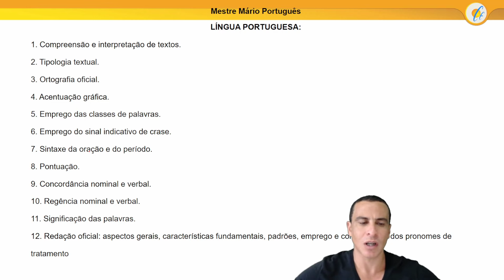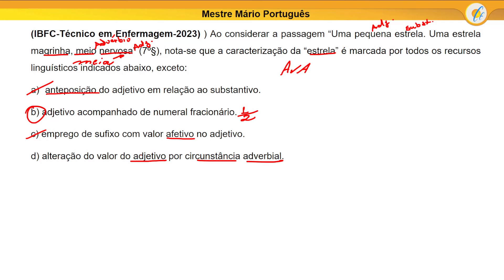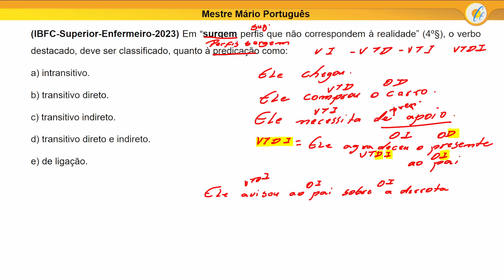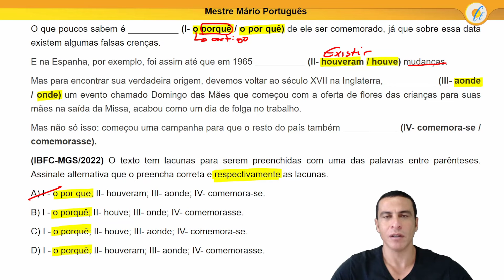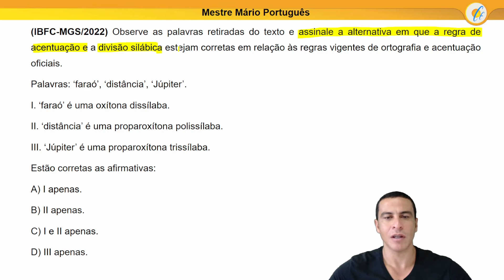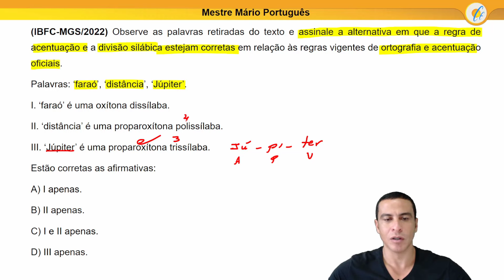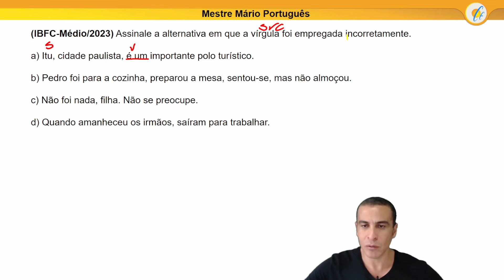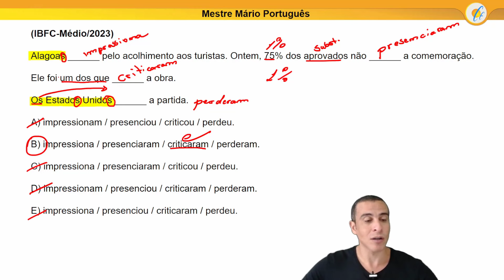SIMULADO DE PORTUGUÊS IBFC - FAGIFOR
Mestre Mário Português
LÍNGUA PORTUGUESA:
1. Compreensão e interpretação de textos.
2. Tipologia textual.
3. Ortografia oficial.
4. Acentuação gráfica.
5. Emprego das classes de palavras.
6. Emprego do sinal indicativo de crase.
7. Sintaxe da oração e do período.
8. Pontuação.
9. Concordância nominal e verbal.
10. Regência nominal e verbal.
11. Significação das palavras.
12. Redação oficial: aspectos gerais, características fundamentais, padrões, emprego e concordância dos pronomes de
tratamento
Mestre Mário Português
(IBFC-Técnico em Enfermagem-2023) A presença da vírgula na passagem “Mas acontece que ele só tinha doze anos. Ela, um a mais.” (1º§) justifica-se:
a) pela possibilidade de separar sujeito e predicado.
b) por indicar a omissão de um termo citado antes.
c) por apontar um sentido de continuidade sintática.
d) pelo isolamento de um termo de valor adverbial
Mestre Mário Português
(IBFC-Técnico em Enfermagem-2023) Em “qual a menina da festa que ele achava mais bonita” (3º§), destaca-se um pronome relativo. Ao analisá-lo, na oração em que se encontra, é correto afirmar que exerce a função sintática de:
• objeto direto.

b) predicativo do sujeito.

c) sujeito.

d) complemento nominal.
Mestre Mário Português
(IBFC-Técnico em Enfermagem-2023) ) Ao considerar a passagem “Uma pequena estrela. Uma estrela magrinha, meio nervosa” (7º§), nota-se que a caracterização da “estrela” é marcada por todos os recursos linguísticos indicados abaixo, exceto:
• anteposição do adjetivo em relação ao substantivo.
b) adjetivo acompanhado de numeral fracionário.
c) emprego de sufixo com valor afetivo no adjetivo.
d) alteração do valor do adjetivo por circunstância adverbial.
Mestre Mário Português
(IBFC-Superior-Enfermeiro-2023) O emprego do acento grave em “dessa distorção de percepções à qual os jovens estão submetidos” (3º§) justifica-se:
• pelo gênero feminino do pronome relativo “qual”.
b) por fazer parte de uma expressão adverbial feminina.
c) pela exigência de regência do verbo “estão”.
d) pela presença anterior do substantivo “percepções”.
e) em função da regência do vocábulo “submetidos”.
Mestre Mário Português
(IBFC-Superior-Enfermeiro-2023) Em “surgem perfis que não correspondem à realidade” (4º§), o verbo destacado, deve ser classificado, quanto à predicação como:
a) intransitivo.
b) transitivo direto.
c) transitivo indireto.
d) transitivo direto e indireto.
e) de ligação.
Mestre Mário Português
(IBFC-Superior-Enfermeiro-2023) Conhecido escritor do Modernismo brasileiro, Mário de Andrade, neste fragmento de conto, utiliza alguns desvios em relação à Norma Padrão gerando um uso expressivo da Língua. Indique a alternativa em que não se aponta um exemplo de desse tipo de desvio.
A) “Você já sabe que sou cristão...”.
B) “si a gente se compara consigo mesmo”.
C) “Macaco, olhe o seu rabo! isso sim, me parece”.
D) “Inda é bom quando a gente inventa”.
E) “topou com uma penuginha de beijaflor”.
Mestre Mário Português
LÍNGUA PORTUGUESA:
1. Compreensão e interpretação de textos.
2. Tipologia textual.
3. Ortografia oficial.
4. Acentuação gráfica.
5. Emprego das classes de palavras.
6. Emprego do sinal indicativo de crase.
7. Sintaxe da oração e do período.
8. Pontuação.
9. Concordância nominal e verbal.
10. Regência nominal e verbal.
11. Significação das palavras.
12. Redação oficial: aspectos gerais, características fundamentais, padrões, emprego e concordância dos pronomes de
tratamento.